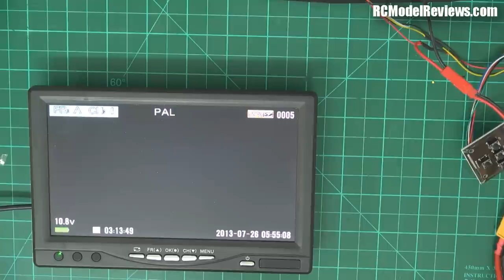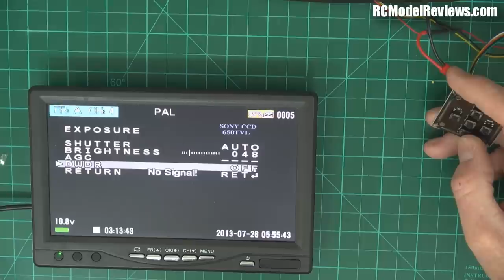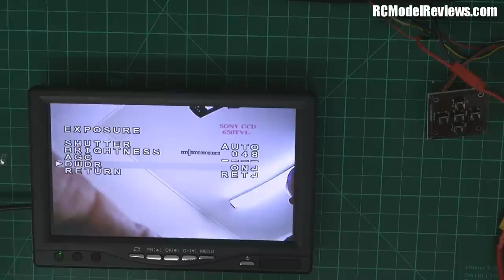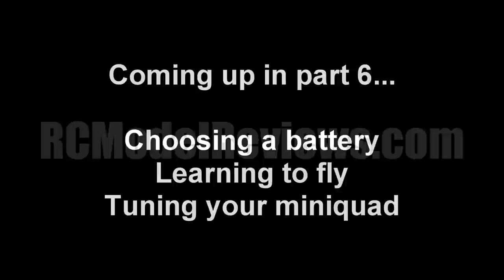Low cost miniquad racing drone build video PART 5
Build your own low-cost racing miniquad using the ZMR250 frame and, in part 5 of this build-series, we install and configure the FPV equipment including the camera and the video transmitter.

If you have questions or comments about this video, please leave them in the comments section.